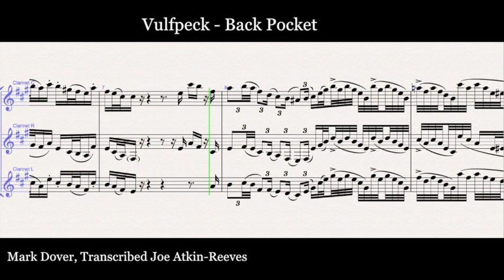Vulfpeck /// Back Pocket - Clarinet Trio Transcription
Transcription of Mark Dover's excellent Clarinet Trio at the end of the song.

Song is copyright Vulfpeck, original solo and arrangement is copyright Mark Dover